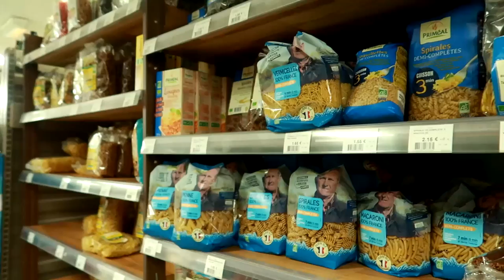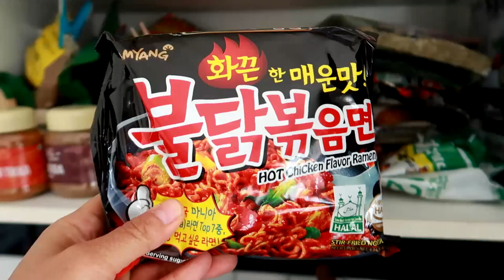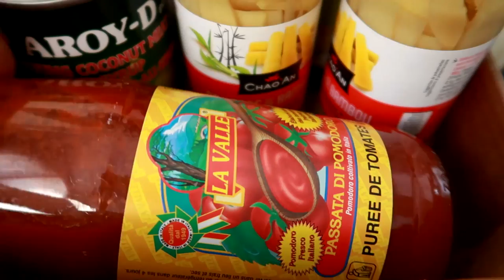ฝรั่งเศสปิดประเทศ LOCKDOWN! : ต้องตุนเสบียง : ทัวร์คลังอาหาร : ทำไงถึงจะรอด! l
ฝรั่งเศสประกาศปิดทุกสิ่ง ทุกคนอยู่แต่ในบ้าน แต่เราทำอะไรได้บ้างไปดูกันค่ะ